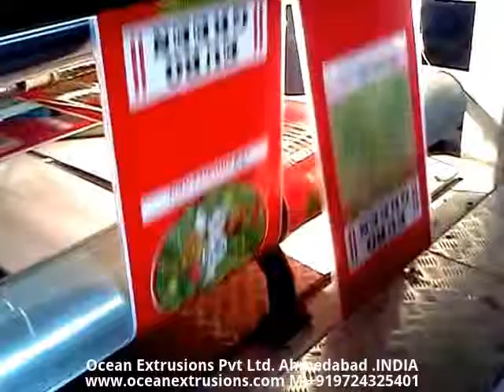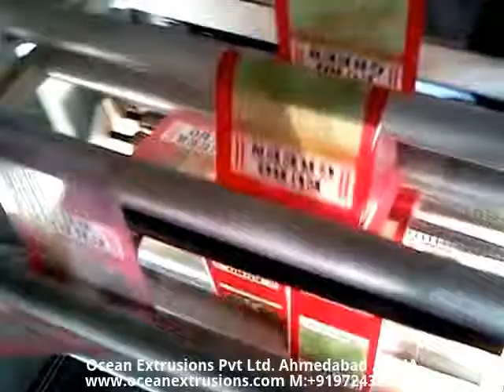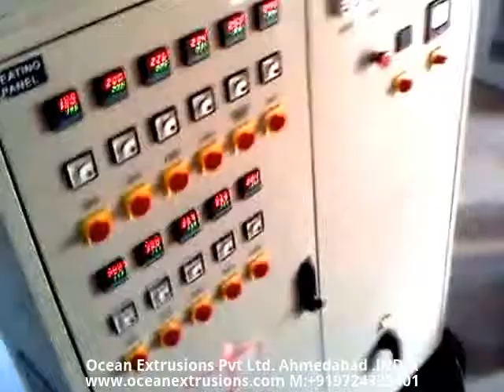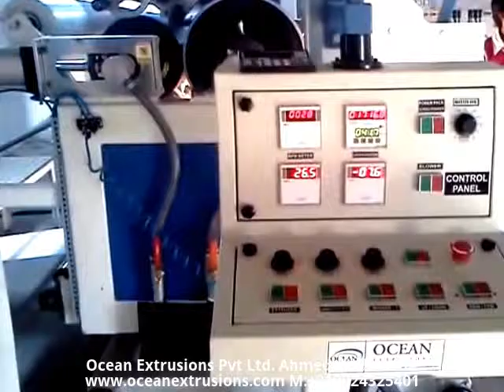Extrusion Lamination Machine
extrusion coating lamination machine line plant for bopp lamination coating machine for paper  Extrusion Lamination Machines, Extrusion Lamination Machines Manufacturers, Extrusion Lamination Machines India
Woven Sacks, Tarpaulins, Jumbo Bags, BOPP Film, Paper, Aluminum Foil, Polyester Film, Cotton Fabric extrusion coating lamination machine line plant for bopp lamination coating machine for paper For Coating thin layer of polyolefin's (Mainly LDPE / PP) on substrates like Woven Sacks, Tarpaulins, Jumbo Bags, BOPP Film, Paper, Aluminum Foil, Polyester Film, Cotton Fabrics, Jute, Non Woven Fabrics, etc. Up to 5200 mm Web width applications. Tandem Lamination Plant for coating Circular Woven Fabrics, for producing multi layer laminates up to 5 layers along with the various substrates like Paper, Aluminum Foil, Polyester film etc. Lamination line material adds superior protection for products when they are packed. Extrusion coating lamination plant is a suitable solution to produce very slim lining layers made of PP, LDPE. This lining material will them be added to packaging components like woven sacks, giant size bags, aluminum foil, cotton and jute fabric bags, etc. Ocean Extrusions is a leading extrusion coating lamination plant manufacturer and our lamination plant will remain a revenue making investment as the machine components are made of reliable and quality materials. This video caters details about Extrusion Coating Lamination machine that is used for ldpe Coating Lamination, pp coating, pet Coating lamination, woven sacks, paper with Aluminium Foil Coating, bopp lamination with BOPP Film Coating extrusions lamination, metalized Polyester Coating Paper, Cotton Fabric Coating Paper with HDPE Woven Fabric Coating.